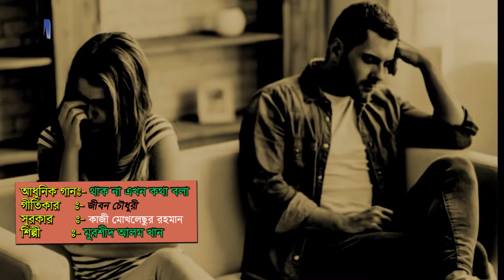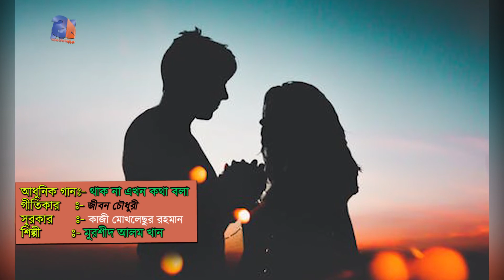আধুনিক গান । থাকনা এখন কথা বলা । MAS MEDIA BD । প্রখ্যাত শিল্পী ওস্তাদ হাসান আলী খানের ছেলে মুরশীদ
আমার উদ্দেশ্য হচ্ছে সুন্দর ও মানসম্মত ভিডিও তৈরি করা। বিভিন্ন ধরণের ডকুমেন্টারি ও জনস্বার্থে ভিডিও উপস্থাপান। আপনার কর্মজীবনের ইতিহাস, ব্যবসা ও শিক্ষাপ্রতিষ্ঠানসহ যাবতীয় ডকুমেন্টারি তৈরি করতে যোগাযোগ করুন- মোবাইল :- 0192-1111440 ও 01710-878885

I am looking forward to presenting a beautiful and well-deserved report, documentary and public's helpful videos.